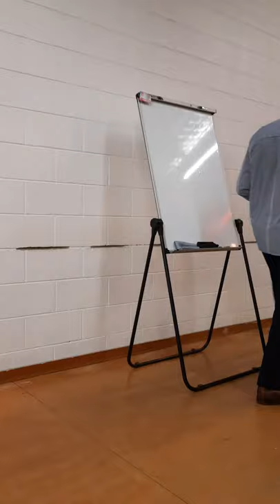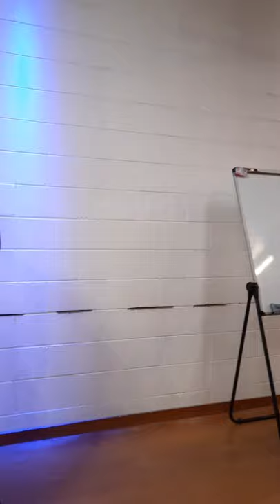GC Common Law Assembly with guest speaker, Tom Barnett. 21/5/21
💢 Tom Barnett guest speaker at the Gold Coast Common Law assembly.💢